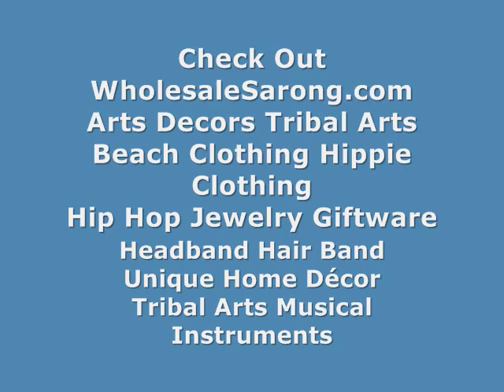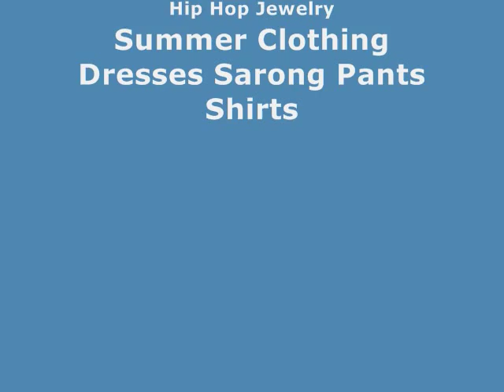wholesale handicraft indonesia art resort dress blue sarong yellow butterfly WholesaleSarong.com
USD$4.95 each
blue sarong yellow butterfly bathing suit cover up

fashion catalog gift ideas summer wraparound blue sarong yellow butterfly
top selling tribal sarong skirt blue sarong yellow butterfly
manufacturer discounted bali summer fashion sarong butterfly
top importer bali fashion bikini accessories sarong butterfly
manufacturer of bali batik swimsuit coverup sarong butterfly